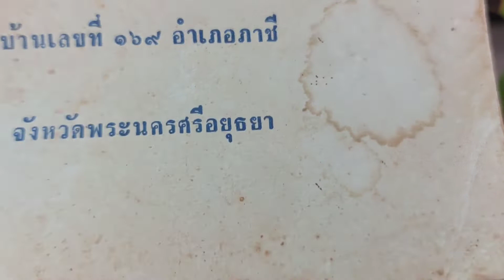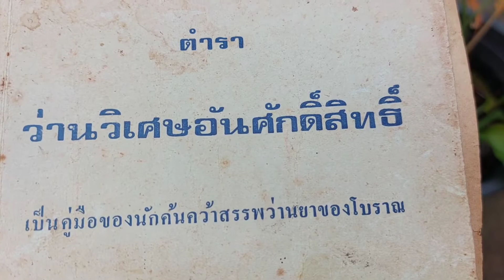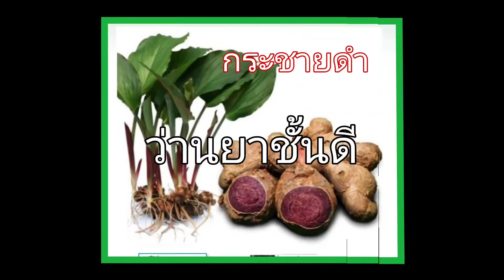กระชายดำ ว่านยาชั้นดี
ว่านกระชายดำ
ชื่อวิทยาศาสตร์ Boesenbergia pandurata Holtt.
วงศ์ ZINGIBERACEAE
ลักษณะทั่วไป
เป็นพืชล้มลุก คล้ายกระชายธรรมดาแต่ใบใหญ่กว่า ลำต้นเป็นเหง้าอยู่ใต้ดิน รูปร่างกลมแกมรี สีเหลืองอ่อน เนื้อในมีสีเหลืองแกมเขียว ก้านใบสีเขียวค่อนข้างสั้น ด้านในเป็นร่อง ด้านนอกกลมนูน กาบใบสีเขียวโอบหุ้มกันเป็นลำสูงประมาณ 15-20 ซม. ใบรูปไข่ กว้างประมาณ 8-10 ซม. ยาว 12-15 ซม. ปลายใบแหลม โคนใบมน เส้นกลางใบทางด้านบนเป็นร่องแคบ ด้านล่างนูนเป็นสัน แผ่นใบด้านบนสีเขียว ด้านล่างสีเขียวหม่น ดอกออกที่ยอด เป็นดอกเดี่ยว ดอกสีขาว เกสรสีเหลือง
การปลูก
ปลูกในดินแดงร่วนหรือดินลูกรังที่ระบายน้ำได้ดี ปลูกโดยให้หัวว่านโผล่พ้นดิน อย่ารดน้ำจนแฉะ เพราะจะทำให้หัวว่านฝ่อ
การขยายพันธุ์
ขยายพันธุ์โดยการแยกหน่อ

ความเป็นมงคล
ใช้ในทางคงกระพันชาตรี เป็นยาอายุวัฒนะ นำหัวว่านมาโขลกให้ละเอียดผสมน้ำผึ้ง กินเช้าเย็น จะทำให้อายุยืน มีพลังแก่กล้า

สรรพคุณทางยา
ใช้หัวว่านมาโขลกให้ละเอียดผสมเหล้า ใช้เป็นยาแก้โรคบิด แก้ลม กวาดแก้ตานซางขโมย